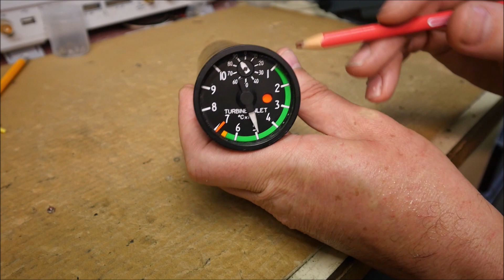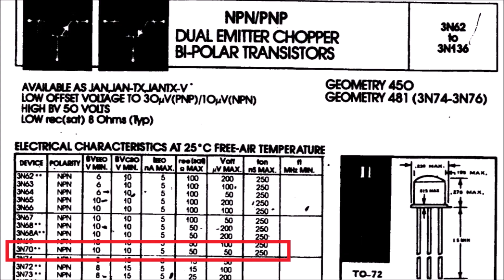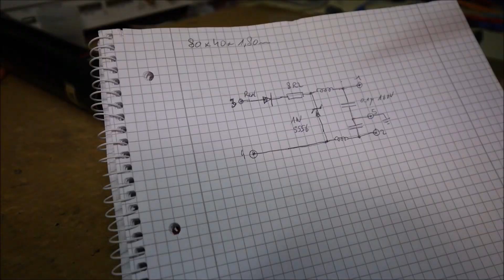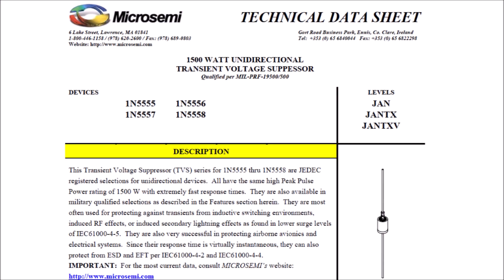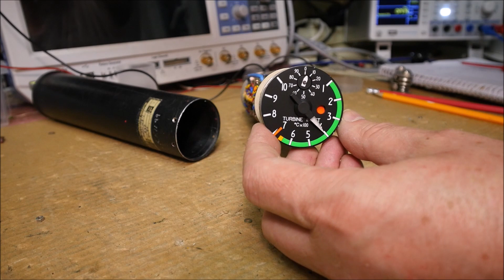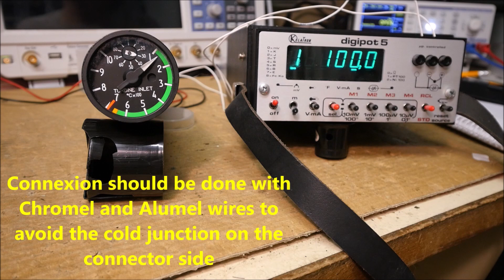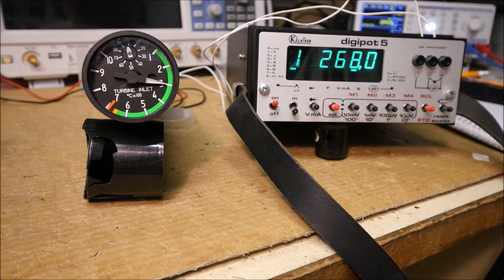LDM #328: THOMSON-CSF Turbine Inlet Temperature Indicator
This video shows the teardown and test of a Turbine Inlet Temperature Indicator manufactured by the French company Thomson-CSF in 1980.

00:00 - Intro
01:13 - Teardown
04:34 - Power supply filter and protection board
05:50 - Test with thermocouple sensor
07:31 - Test with thermocouple simulator